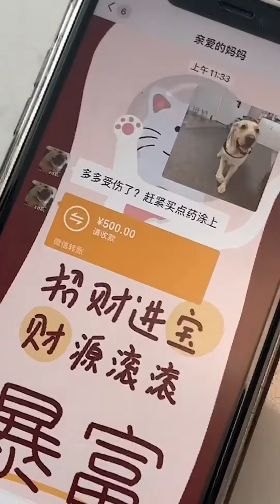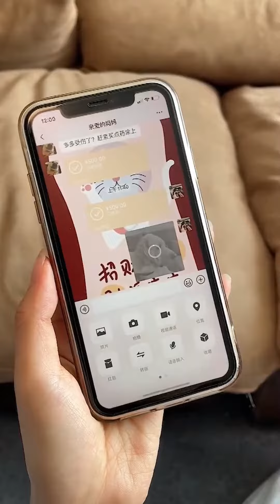The dog asked for money for me and my mother, and it was too smart#fyp